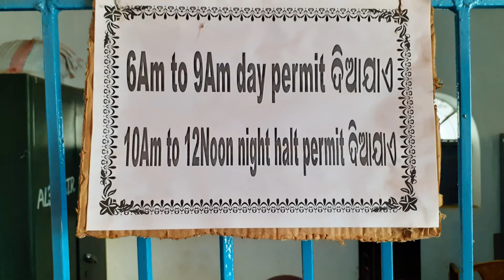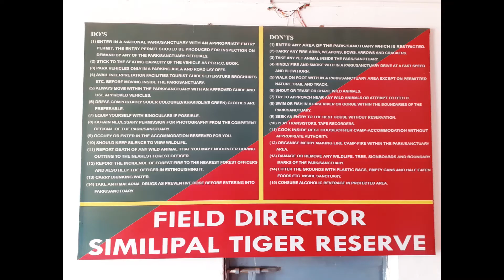The Beautiful Similipal National Forest | Barehipani Eco Resort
The Beautiful Similipal - Stay Close To Nature